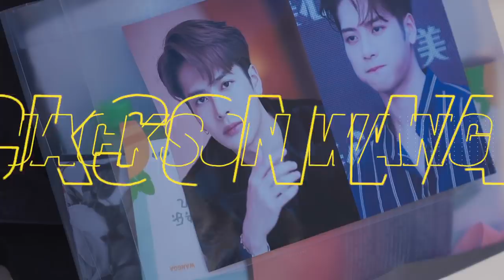GOT7 JACKSON "328 JOURNEY FESTIVAL" HIGHLIGHT SKETCH FILM